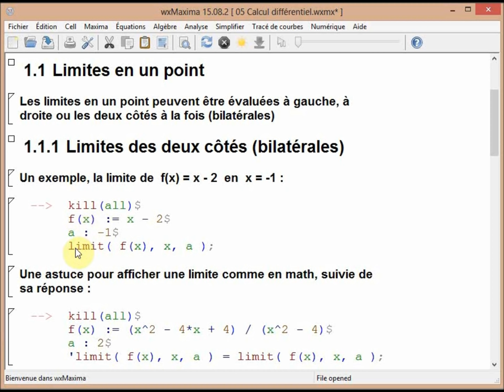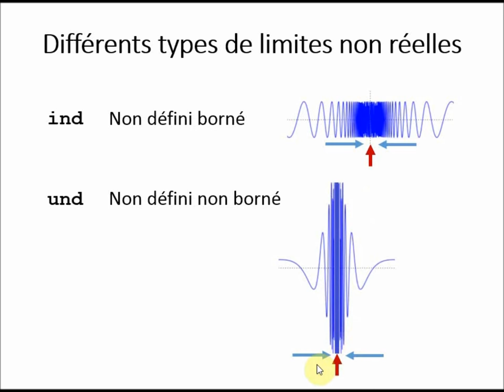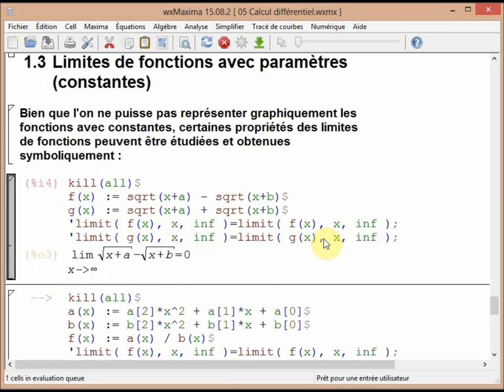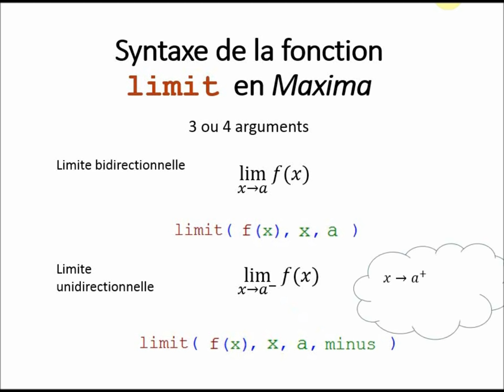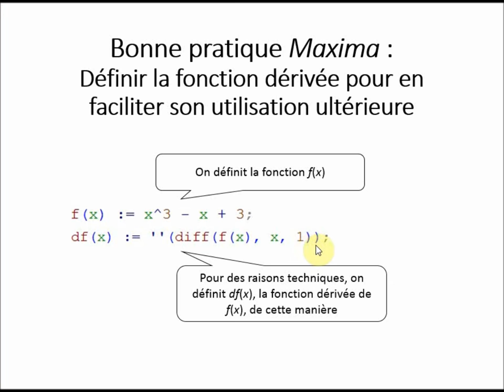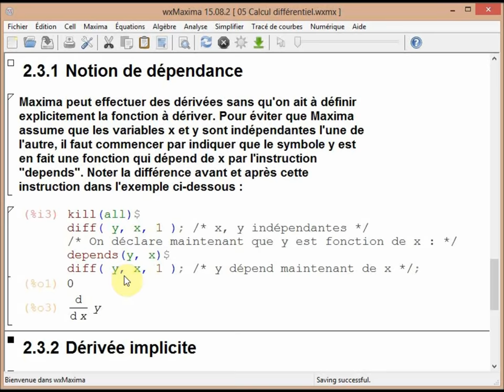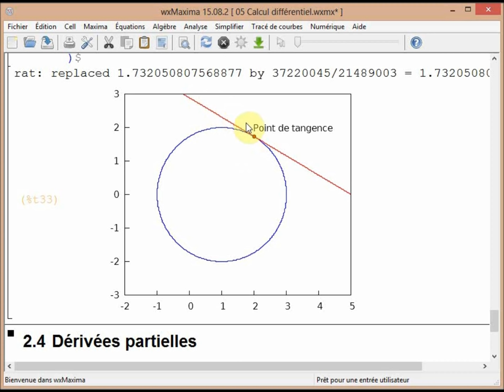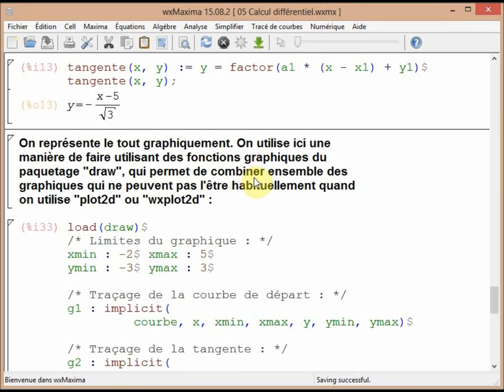Maxima : Calcul différentiel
00:12 Limites
10:16 Dérivées
14:11 Dérivées implicites